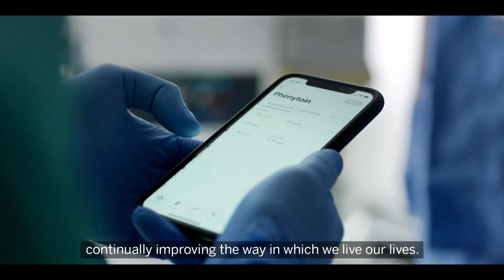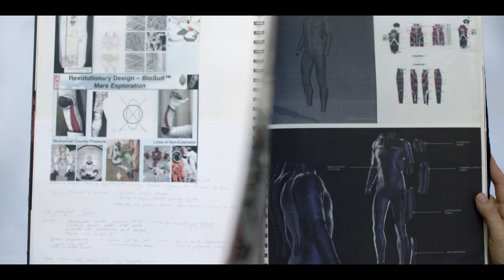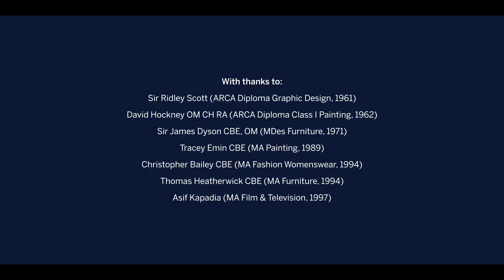RCA applications from the EU increase with move towards scientific disciplines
London's Royal College of Art will add nano-robotics and machine-learning courses to its offering, as well as embedding scientific collaboration into its existing programmes.

Yesterday the college's vice-chancellor launched Generation RCA, a five-year programme to transform its buildings, introduce further scholarship programme and diversify the academic offering at the postgraduate school.